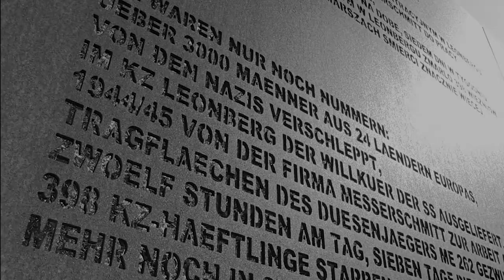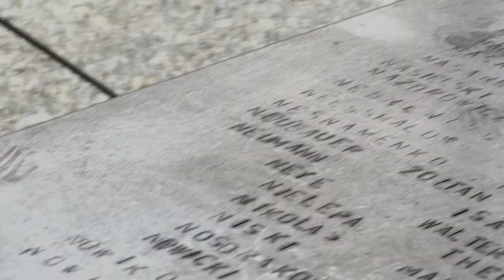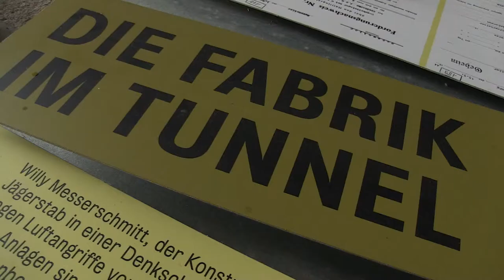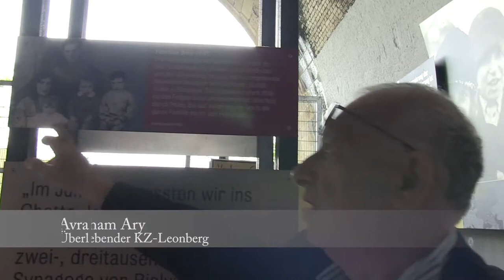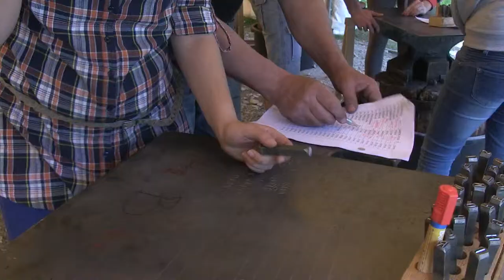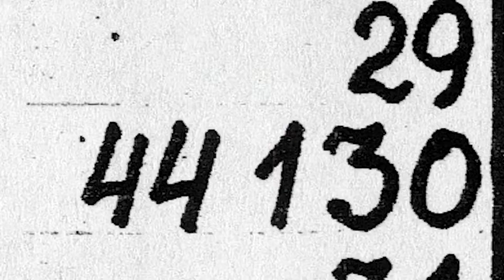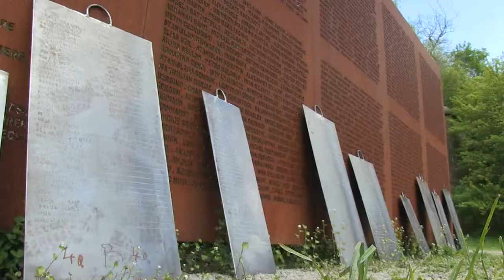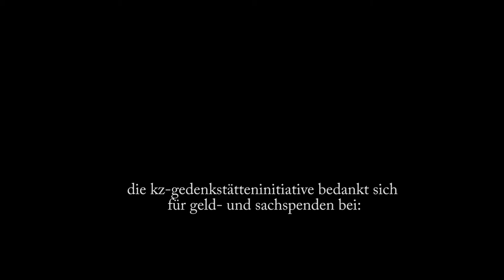Haus der 1000 Namen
Ein Film von Valentina Boye im Auftrag der KZ-Gedenkstätteninitiative Leonberg e.V.

Während eines einwöchigen Jugendcamps im April/Mai 2013 haben sich 315 Schüler/innen und Auszubildende aus zehn Klassen der Stufen 8 bis 11 in der KZ Gedenkstätte Leonberg mit dem Thema Vernichtung durch Arbeit auseinandergesetzt und zusammen mit dem Künstler Johannes Kares eine Skulptur gestaltet. Die Jugendlichen haben die Namen von 986 bisher unbekannten Männern, die während des Zweiten Weltkriegs im KZ Leonberg gefangen waren, in Stahltafeln geschlagen. Eingehängt in die Skulptur »das Haus«, ergänzen diese Tafeln die Namenswand in der KZ Gedenkstätte. Für bisher Vergessene entstand so ein Ort der Erinnerung. Dieser wurde am 9. Mai 2013 in Anwesenheit aller Beteiligten, Zeitzeugen und Vertretern aus Politik und Verwaltung eingeweiht.